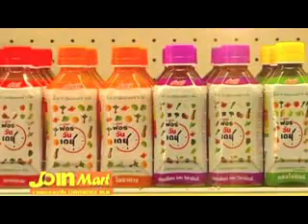ชี้ทางรวย 13 -7- 56 เทปที่ 117 part4